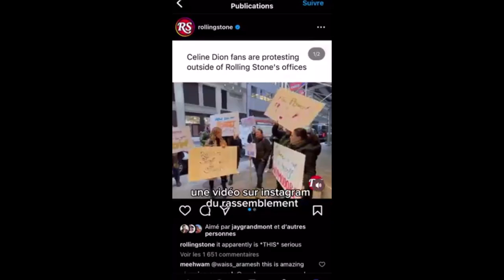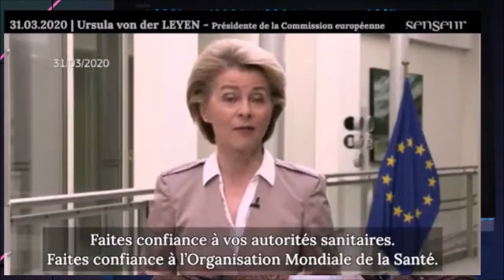Nazie Snyder couvre son amie Satan Dion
Et plus encore... (Prod. Loup-Noir)